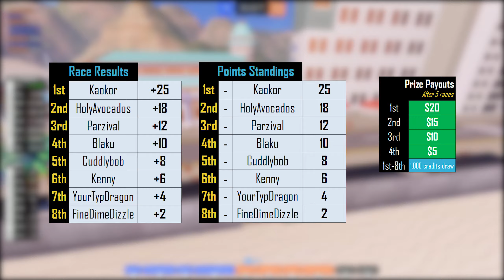Will The #1 Air Racer Win AGAIN? Rocket League Air Race Weekly ($50)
Kaokor aims to make it 9 tournament wins in a row, but other players are starting to get faster!

Watch these tournaments live every Saturday @ 9pm GMT / 4pm EST over on Twitch.

Join the Air Race Discord to play in these tournaments!